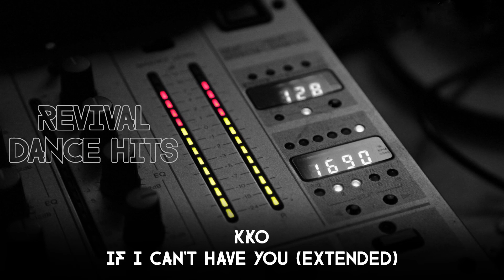KKO - If I Can't Have You (Extended) [HQ]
KKO – Vuelve La Magia
Label: Bit Music – 71-743
Country: Spain
Released: 2001
Genre: Electronic
Style: Euro House, Progressive Trance